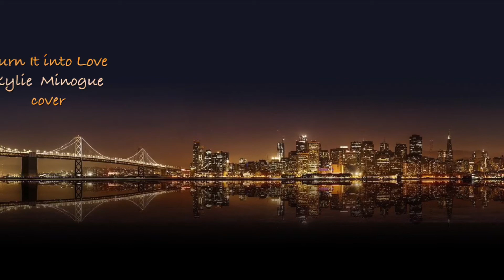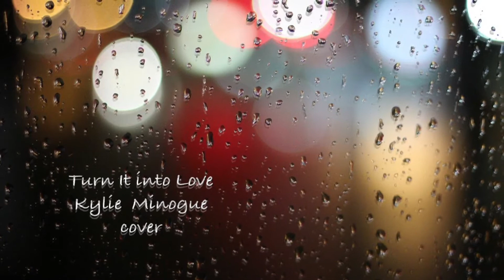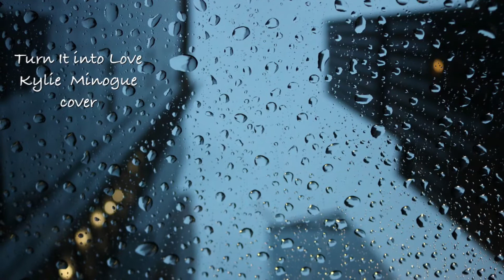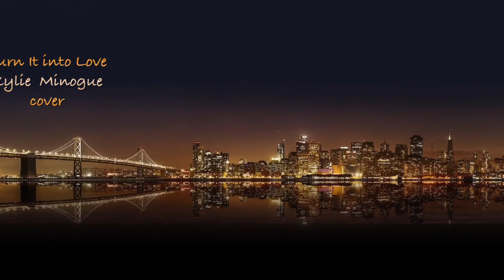Turn It into Love Kylie Minogue cover by KEIKO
Turn It into Love

Kylie  Minogue

cover  by KEIKO  tribute

Appleアプリ　garage bandでの簡易録音ですのでヘッドフォンで聴く事をお薦めします